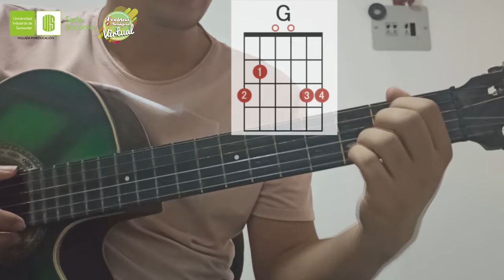Estación. Expresión y movimiento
Guitarra, Bambuco, Piano y Acuarela, acompañan esta actividad en la que podrás demostrar todas tus habilidades artísticas.